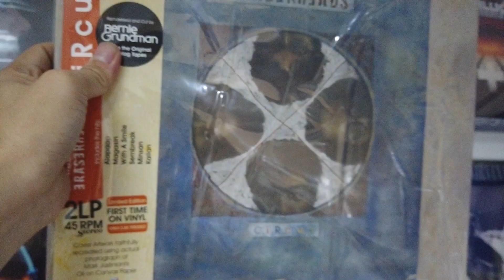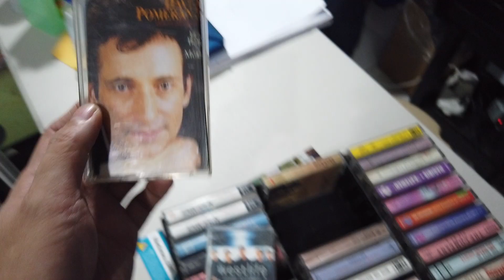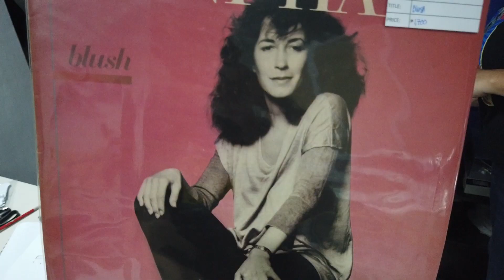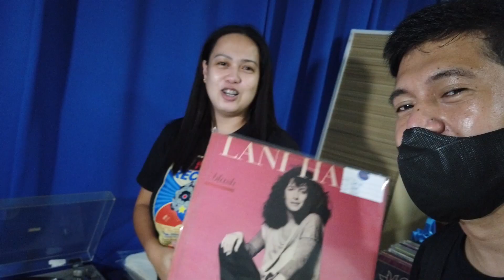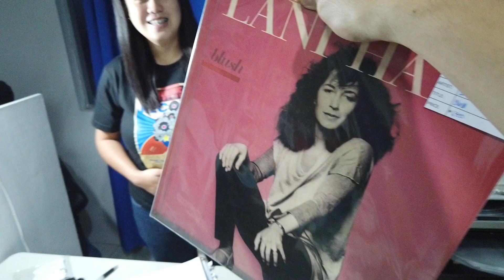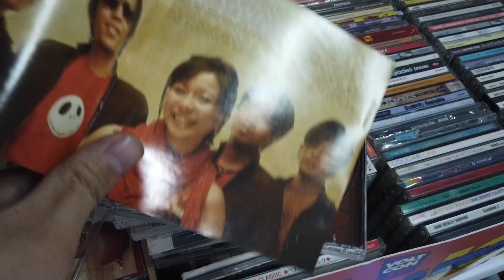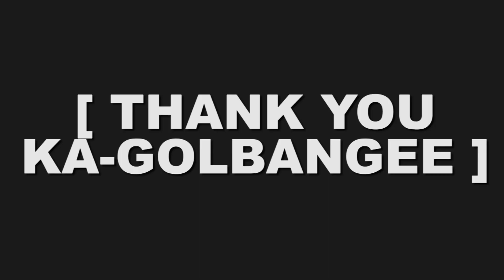SECRET VINYL STORE SA MADRIGAL ALABANG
Hale Hale Hoy Mga Kaibigan!

Nag hahanap kaba ng mabibilihan ng Cassette Tape,
CD at Vinyl Records?

Punta na sa EL Vendedor Records

Suportahan natin ang mga pinoy
Youtubers :)

Kinig na sa Podcast:
Chats Nights with Jonn